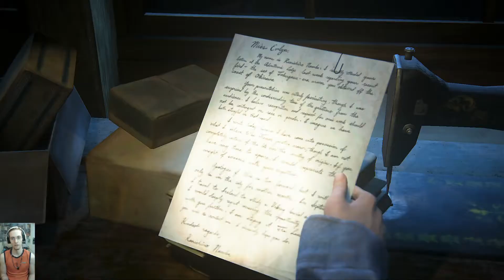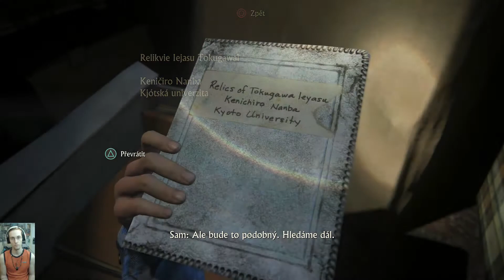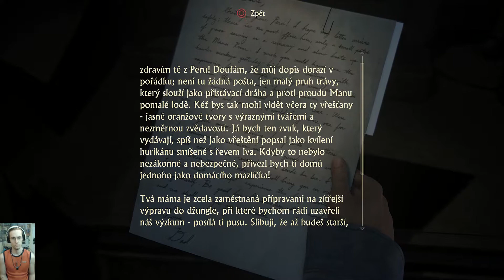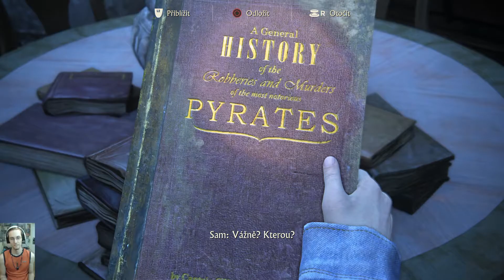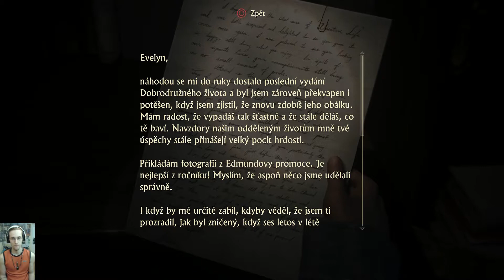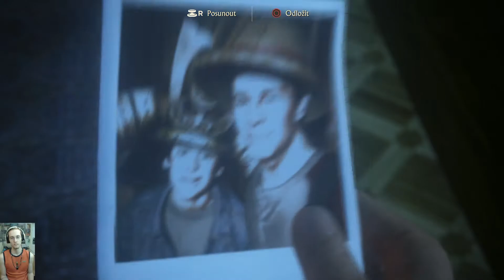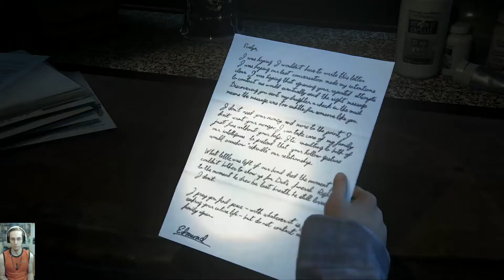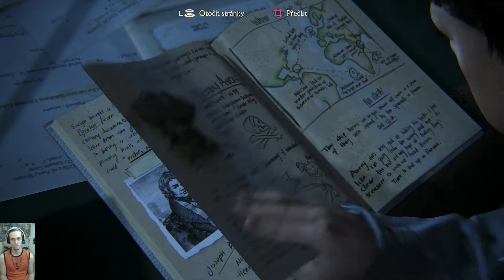#16 Bratři Drakeové / UNCHARTED 4 : A Thief's End / CZ / Grafika se rozmazává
Pro více informací rozklikni popisek!